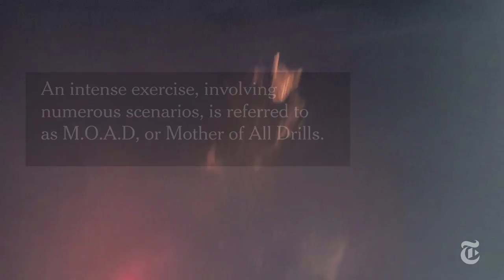Inside Firefighter Training School | The New York Times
Jordan Sullivan, a rookie New York City firefighter, recalls his training at the Fire Academy on Randalls Island, known as the Rock, where one of the most challenging exercises is search and rescue.

Produced by: Kassie Bracken and David Frank